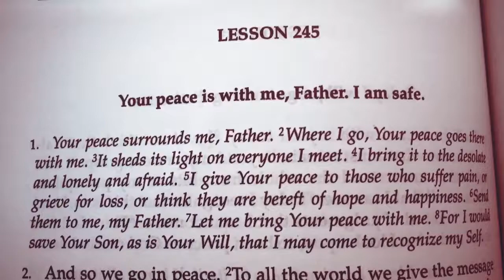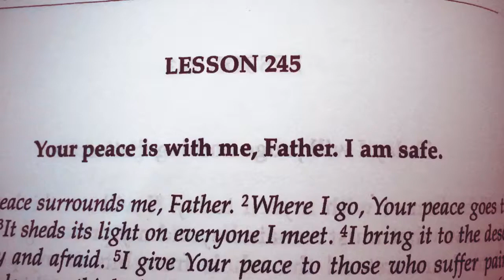ACIM Lesson 245 ❤️